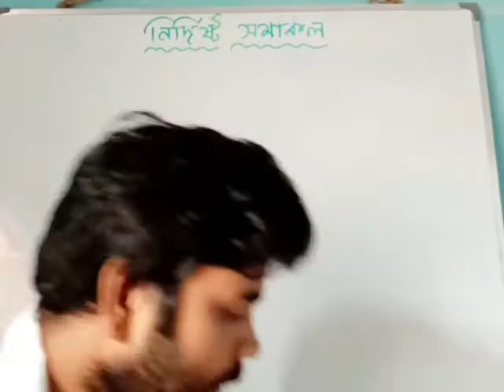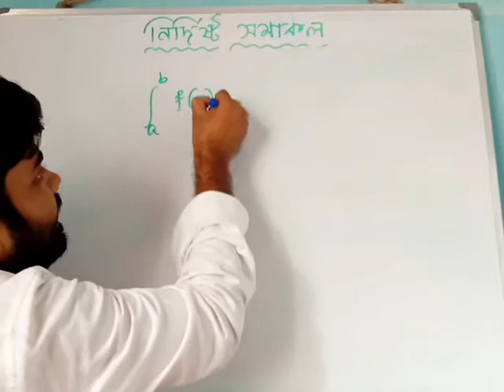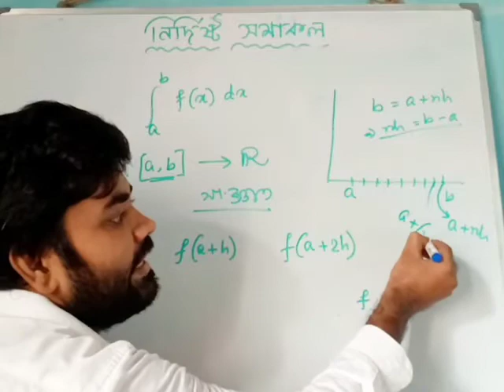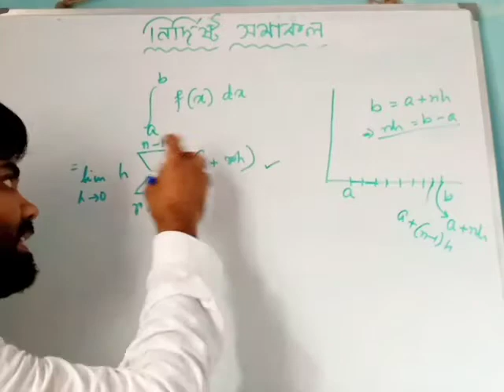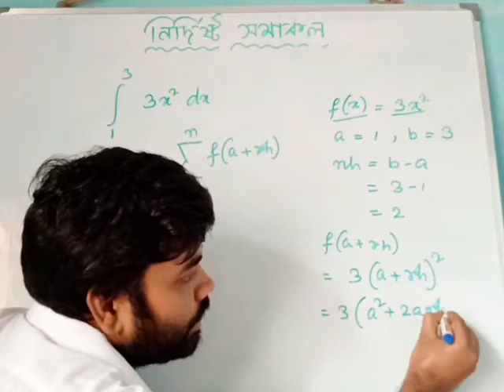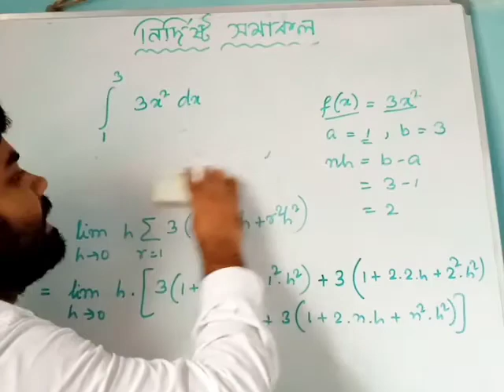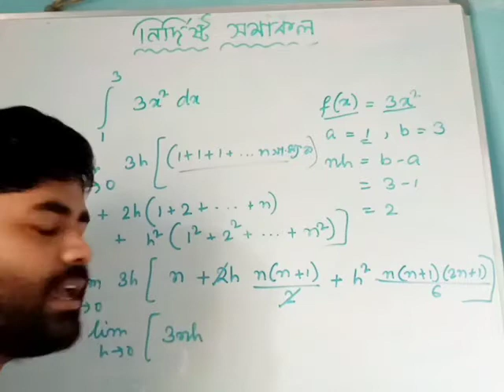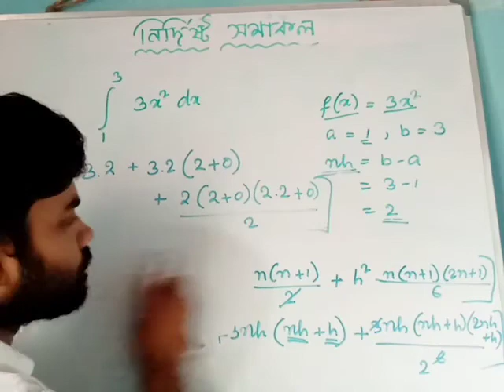নির্দিষ্ট_সমাকল Definite_Integral Integral_Calculus Math WBCHSE Class_12 In_Bengali Part_1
THIS IS AN E-LEARNING CLASS INTENDED FOR THE HIGHER SECONDARY MATHEMATICS STUDENTS OF WBCHSE INITIATED BY MR. PAPAI PAL, ASSISTANT TEACHER, ( PGT MATHEMATICS, M.SC. , B.ED. , CSIR NET DECEMBER 2018, JUNE 2019 ) OF GOVT. AIDED SCHOOLS OF WEST BENGAL.